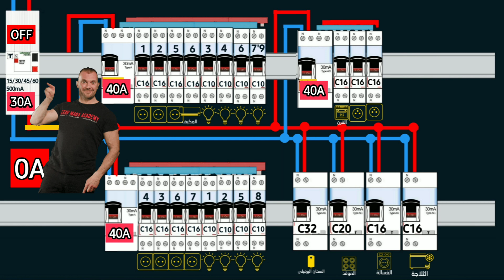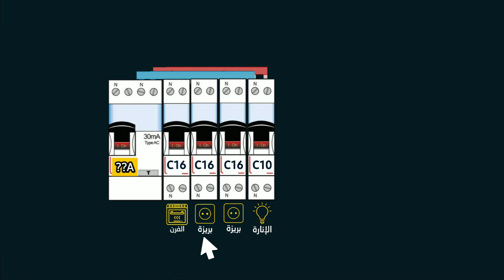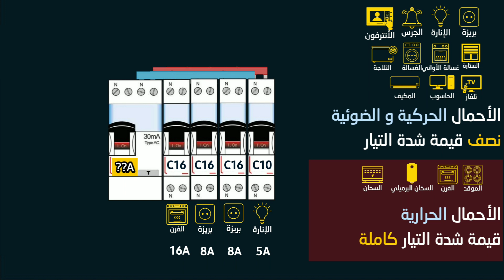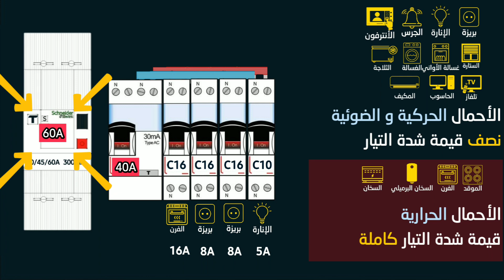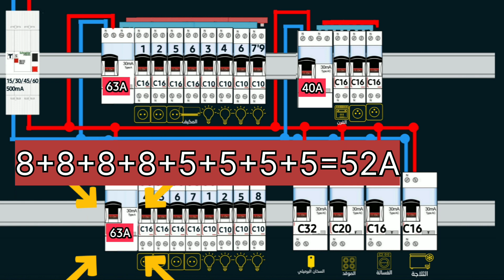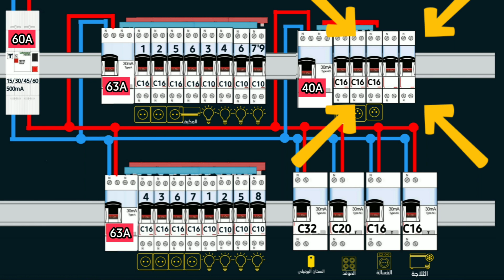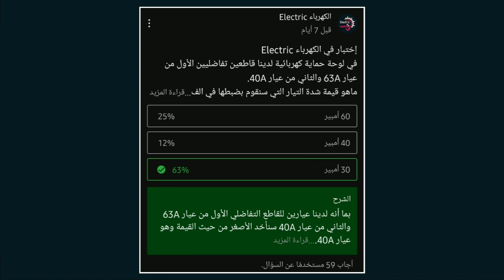قاعدة المصب لتحديد وإختيار عيار القاطع التفاضلي المناسب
سنشاهد في هذه الحلقة طريقة تحديد عيار القاطع التفاضلي حسب قاعدة المصب و هي الطريقة الثانية لتحديد و إختيار القاطع التفاضلي المناسب التي شاهدنا في حلقة ماضية الطريقة الأولى ، وسنتعرف أيضا على سلبيات القاعدة او الطريقة الاولى و سلبيات القاعدة و الطريقة الثانية.

00:00 مقدمة
01:32 شرح طريقة المنبع لتحديد عيار القاطع التفاضلي
02:10 سلبيات قاعدة المنبع في اختيار القاطع التفاضلي
04:05 شرح طريقة المصب لتحديد عيار القاطع التفاضلي
08:33 تحديد عيار القواطع التفاضلية في لوحة الحماية
10:47 سلبيات قاعدة المصب في إختيار القاطع التفاضلي
11:40 تنبيه بخصوص الإختبارات في منتدى القناة